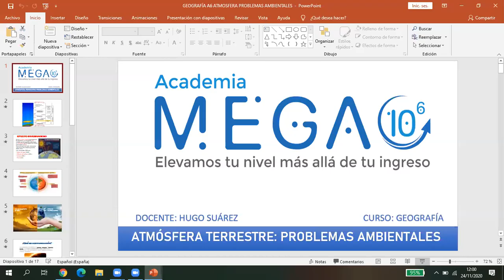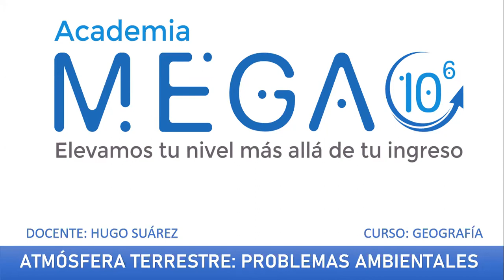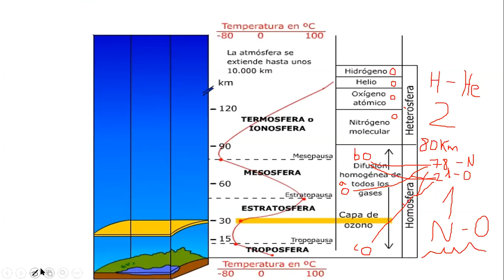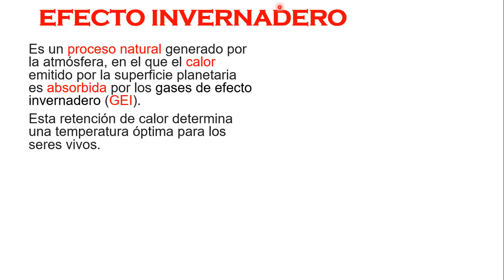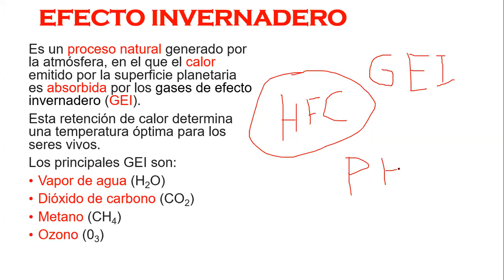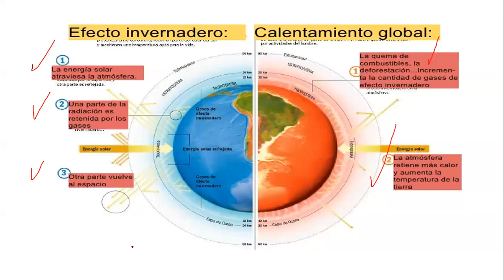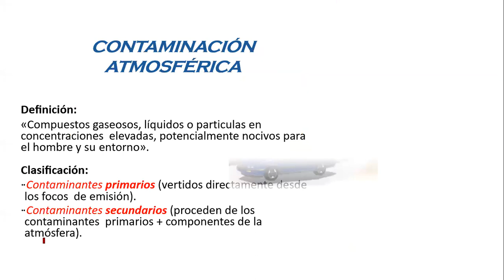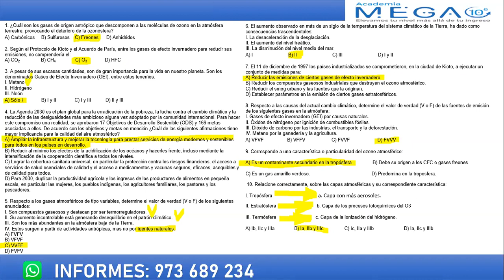Geogrsfía-Atmósfera Terrestre y Problemas ambientales/Tema6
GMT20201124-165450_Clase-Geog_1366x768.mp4